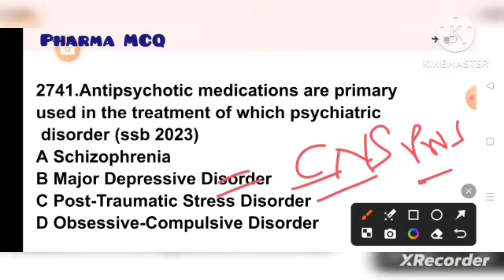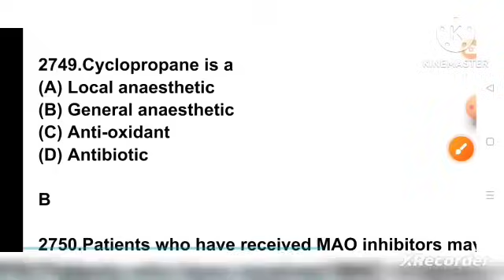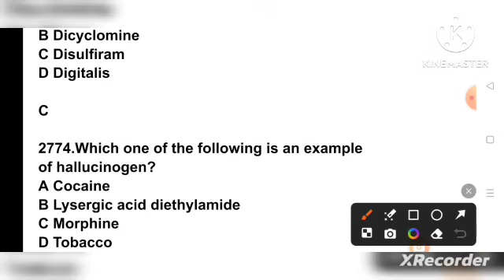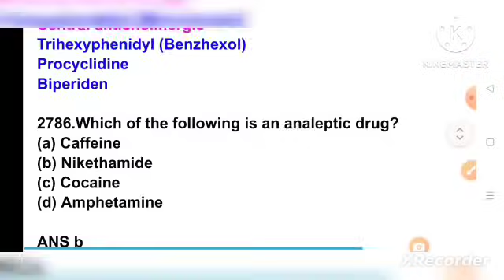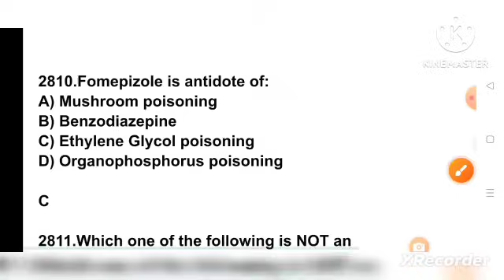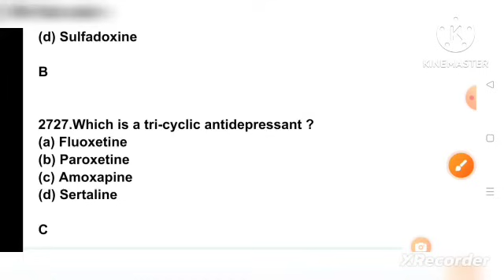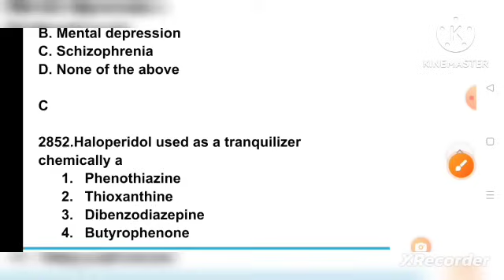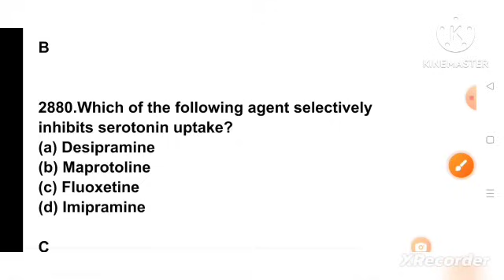drugactingoncnsMCQ#pharmacology MCQ#ossscpharmacistexam2024#rrbpharmacistexam2024#jssc#dsssb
5000 MCQ series for AIIMS CRE Pharmacist exam
form number of pharmaceutical jurisprudence

5000 MCQ series for AIIMS CRE Pharmacist exam